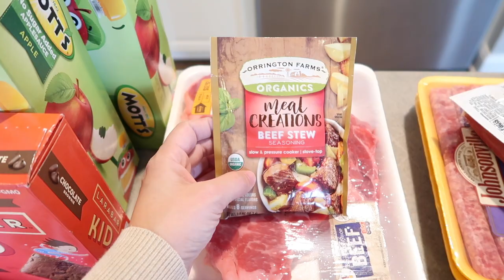*NEW* GET IT ALL DONE // GLUTEN FREE GROCERY HAUL + CROCKPOT MEAL // DECLUTTER + ORGANIZE WITH ME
*NEW* GET IT ALL DONE // GLUTEN FREE GROCERY HAUL + CROCKPOT MEAL // DECLUTTER + ORGANIZE WITH ME. HEY GUYS TODAY IS A NEW 2020 GET IT ALL DONE WITH ME OR AS YOU GUYS TOLD ME TO DO "GET SOME STUFF DONE" TODAY WE WILL DOING A HUGE BUDGET GLUTEN FREE GROCERY HAUL, GROCERY ORGANIZATION, EASY GLUTEN FREE CROCKPOT ROAST WITH POTATOES AND CARROTS, DO A QUICK KITCHEN CLEAN THEN CLEAN AND DECLUTTER MY CLOSET AND EVI'S DRESSER.

@T.BEASTON : FOR LIFE STUFF
@BEASTON.ESSENTIALS FOR OILY STUFF DIY
@BEAUTYANDTHEBEASTONS FOR BEHIND THE SCENES

Walmart Purse

Cutting board

Pink drying mat

Gray drying mat

Pots & Pans

Produce savers

Grape cutter: my exact model is sold out buy its by oxo tots

Watermelon cutter

Pink utensils

Fridge Organizers

Container with pink lid

Phone stand

Phone cord

Multi charger

USB cords

Acrylic divider

Weekly planner

Purse organizer

Knit seat

Hatch light

Pergola Lights

Glasses stand

Pink drawer organizers